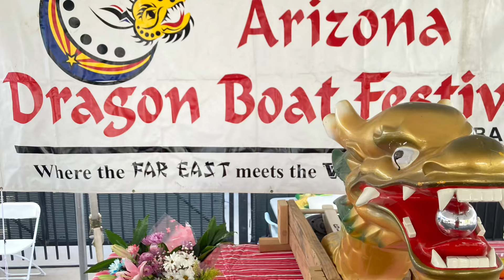Gold Medal / 金牌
一颗￼新星升起。恭喜中华商会参加#龙舟比赛￼￼获得#金牌！
图片和录像是由#亚省时报，凤凰导报，艺柳白 提供。
A special thank you to the following: Photographer and Media:  Kaiying Li, Sunny Sui and Yiliubai.
Dr. Han and Dr. Alex provided onsite treatment.
Barry Wong, Hao Zhou and Yuanhong  provided support to the team.
Our Team participants:
1. Mary Ma 2. Li Li 3. Yaoshan Zhu 4. Kevin 5. Fei Chen 6. Riqi 7. Eugene 8. HeFei 9. Fei William 10. Shelly 11. Sophia 12. Icy 13. Charm 14. Terry 15.  Eric 16.  Jesus 17. Wei Wang 18. Dom 19. Qiu Qiu 20. Jianbo 21. Yuanyuan 22. Fenghuang 23. Shawn 24. Sunny Sui 25. Fengyi